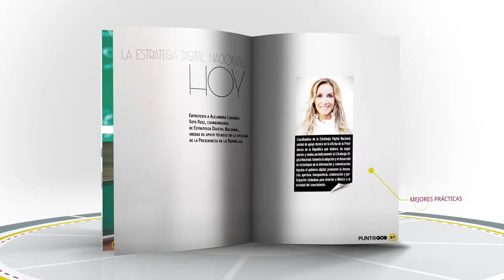PuntoGob, Gobiernos que cambian.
Video-presentación de PuntoGob.